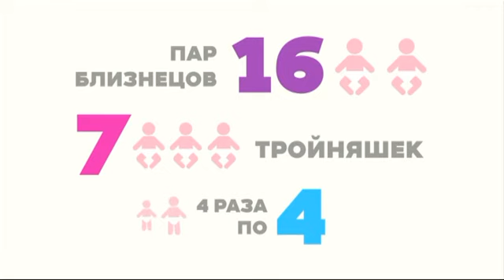Свежий воздух. В семье три мальчика. Запеченная картошка на шпажках с беконом | Телеканал "Мама"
В семье три мальчика. И маме в такой семье бывает очень непросто.

Программа «Беседы на свежем воздухе» призвана помочь тем, кто ищет ответы, как дальше действовать, чтобы справиться с трудностями. Знакомая и любимая многими зрителями звездная пара ведущих — Ольга Шелест и Антон Комолов в формате дружеской беседы общаются с гостями — звездными семьями и экспертами, которые готовы поделиться своим опытом со зрителями и дать советы, что делать дальше, чтобы сохранить семью и быть счастливым в браке.